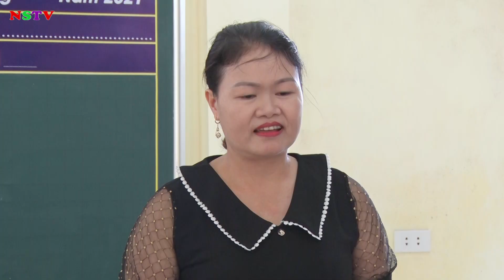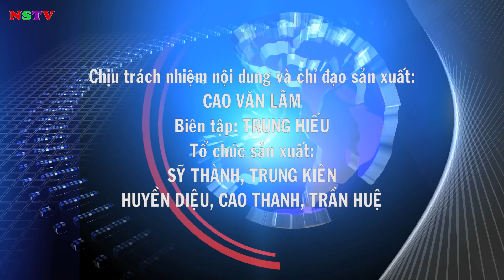TRUYỀN HÌNH THỊ XÃ NGHI SƠN 5-7-2022